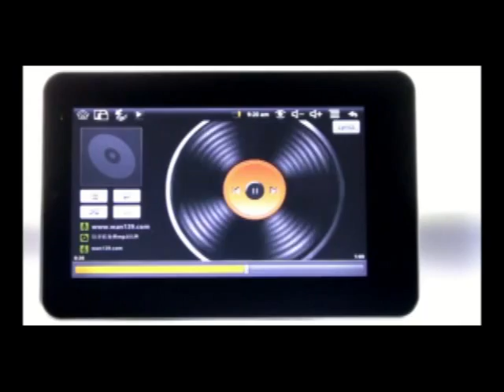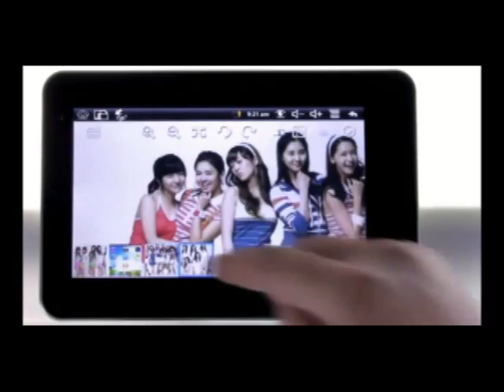7" pouce Tablet Android Tablette PC WIFI CAMERA ...